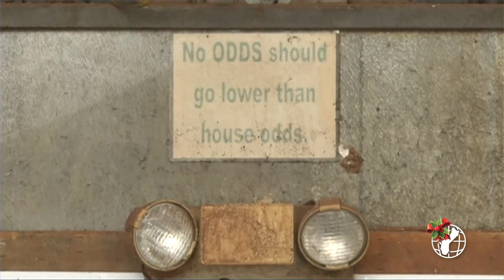Animal rights group leader comes out against Guam senator's stance on cockfighting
The head of a national animal rights organization has come out strongly against a bid to officially recognize cockfighting as a cultural practice under Guam law.  Ironically, the language is included in an amendment by Senator Pedo Terlaje to an animal rights protection bill.